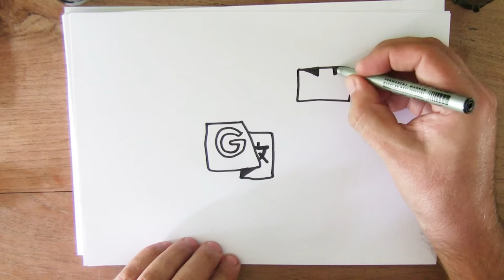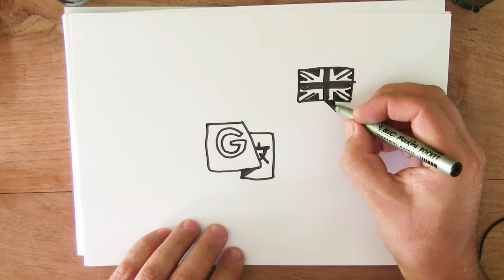30 september - Dag van het Vertalen. Hoe teken je vertalen?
Vandaag gaan we Vertalen uitbeelden in een tekening